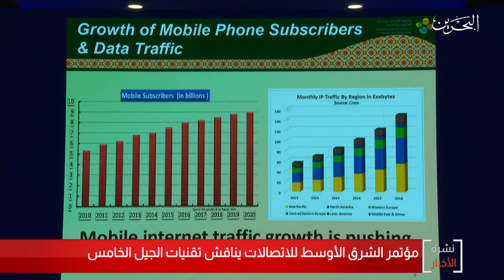البحرين مركز الأخبار : مملكة البحرين تحتضن مؤتمر الشرق الأوسط للإتصالات 20-11-2019